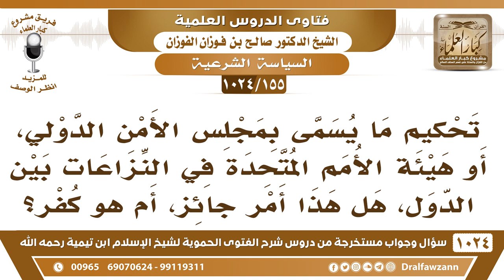[155 -1024] تحكيم ما يسمى بمجلس الأمن الدولي في النزاعات بين الدول، هل هذا أمر جائز؟ - صالح الفوزان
-[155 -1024] السؤال: تحكيم ما يسمى بمجلس الأمن الدولي، أو هيئة الأمم المتحدة في النزاعات بين الدول، هل هذا أمر جائز، أم هو كفر؟
الجواب: هذه أنظمة يا أخي، أنظمة بشرية، مثل نظام المرور، هذه أنظمة وضعها البشر وهم الذين يحلونها ما هي بشرع إنما هي أنظمة، أما الشرع وأمور الشرع فلا، لا بد يتحاكم إلى الشرع.
للاشتراك في قناة الشيخ صالح الفوزان
سؤال وجواب من شرح الفتوى الحموية ( 1024 ) مقطع

للاستفسار والإقتراحات والدعم
رئيس الفريق
لمشروع كبار العلماء